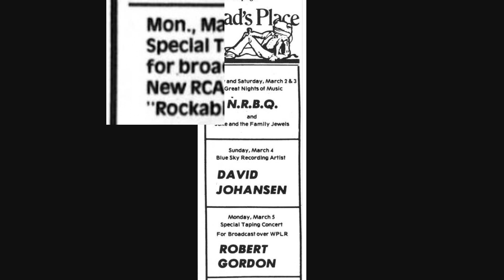Robert Gordon My Gal is Red Hot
Toads Place and WPLR-FM New Haven Live Broadcast
March 5, 1979    Mix: K. Garrity
Robert Gordon
Bass - Tony Garnier / Drums - Bobby Chouinard / Guitar - Chris Spedding